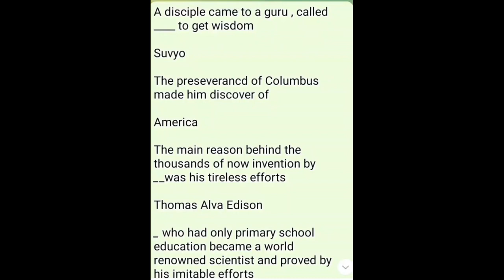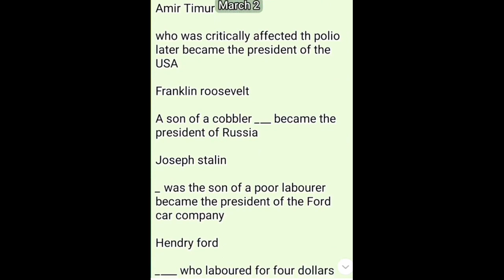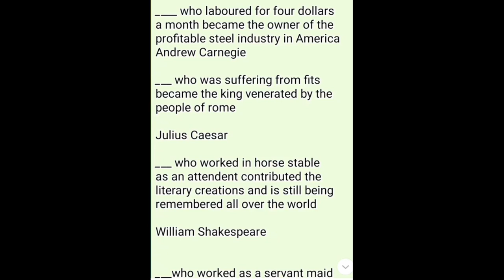BECOMING HUMAN VALUE EDUCATION CLASS 7=LESSON 7 & 8 = FILL IN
BECOMING HUMAN
VALUE EDUCATION
CLASS 7==
 LESSON 7 & 8 = FILL IN